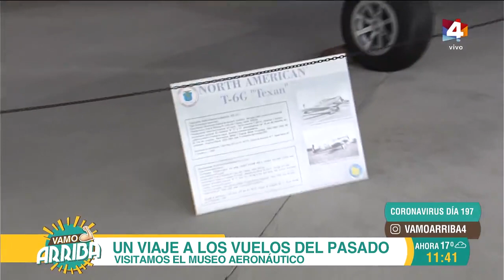Vamo Arriba - Visitamos el Museo Aeronáutico